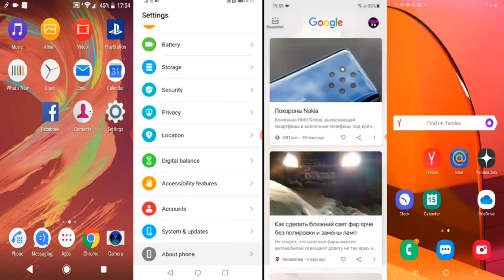Screen recorder mix#162 / Incoming calls